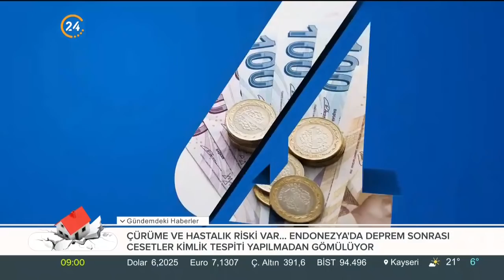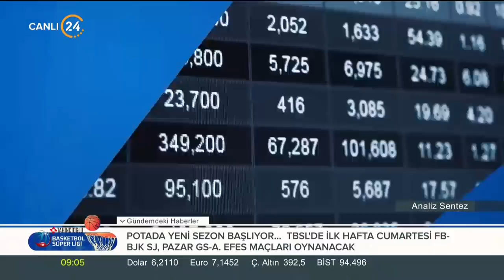Analiz Sentez (05.10.2018)